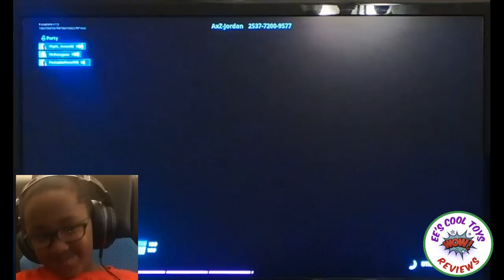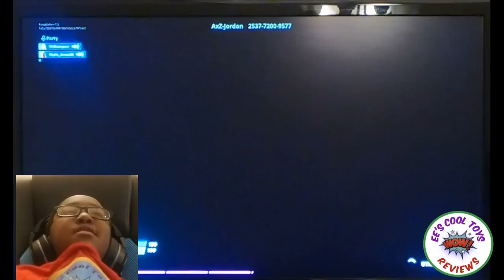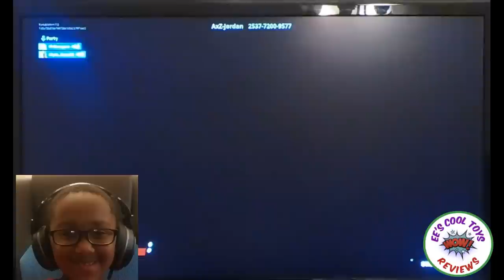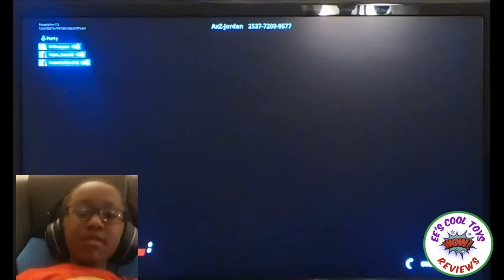Fortnite Squads part 1 and 2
Join EE as he enjoys playing Fortnite Squad with his best friends.